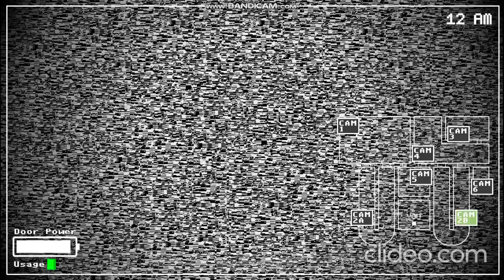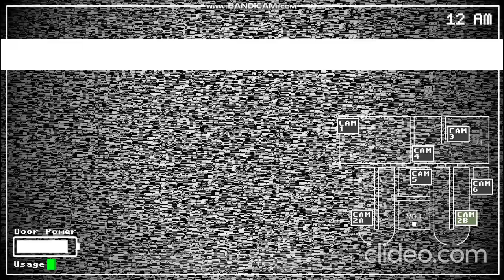One Night at Flumpty's: Custom Night [Gameplay/ONAF 1 - Juaco Animarts Mode] (Complete)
Made a Video for: @Juaco_AnimArts
One Night at Flumpty's: Custom Night by: Lokky_Bojoy